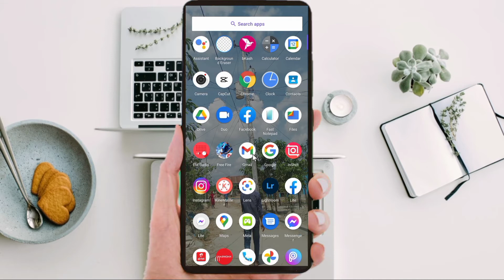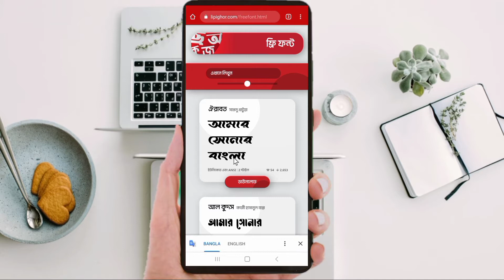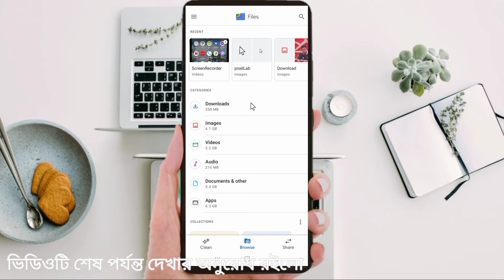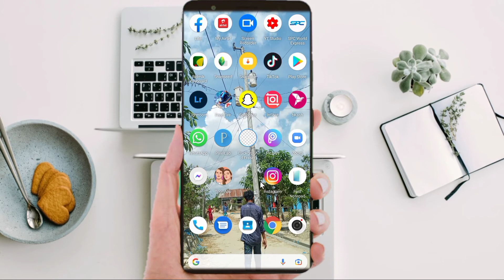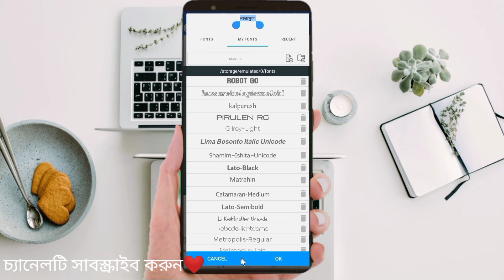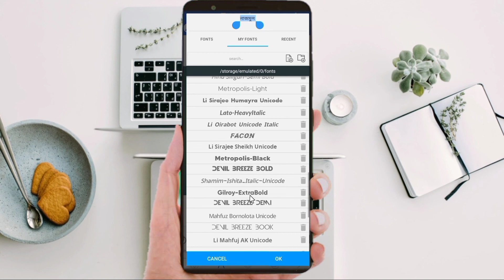how to add Bangla font on pixellab |কিভাবে pixellab এ বাংলা ফন্ট এড করতে হয়?Adding Bangla font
How to add Bangla font in pixellab

How do you add fonts to Pixellab?

How can I add Bangla font to Word?

How can I install Bangla font in Android?

Top bangli stylish font for pixellab

Lipighor -Bangla font

Top Bangali stylish font for pixellab 2021

how to added Bangla font in pixellab  ❤️🥀

ইনশাআল্লাহ দিন দিন বিডিও আরো Improve হবে।

About video-Guys,in today's, I will teach you can easily add Bangla fonts in pixellab  application 🔥

I hope guys this video if helpful for you🥰

TOP EDITING MOBILE APPLICATION

Pixellab

picsaet

lightroom

kine master

cup cat

alit motion

Toon app